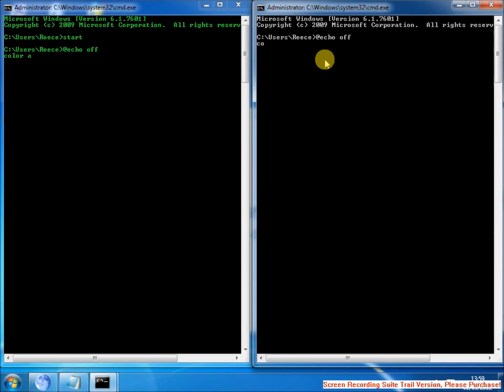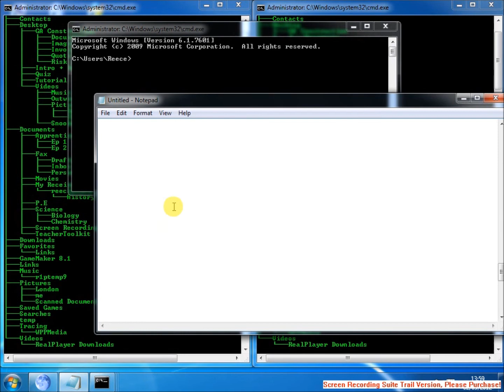CMD Tricks - Tutorial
Here is a trick using CMD. You could use this trick while your friend is in the same room as you, you could pretend you're hacking!